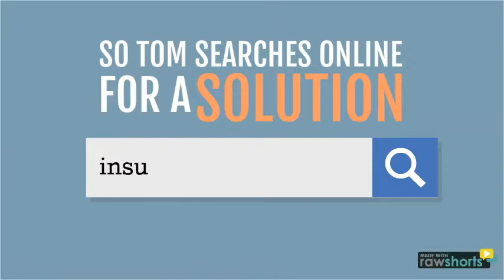W.C. Burgess wants to help you save time and money!